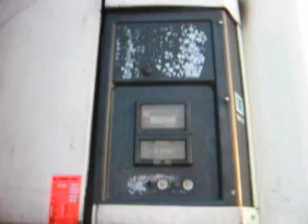thermo king engine start transport koeling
engine start van een thermo king koel oplegger van vrachtwagen